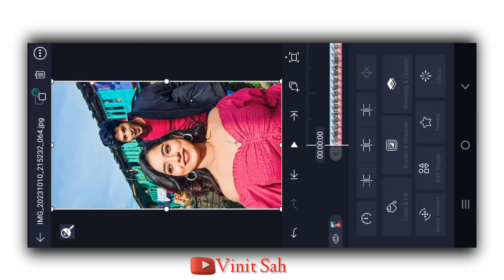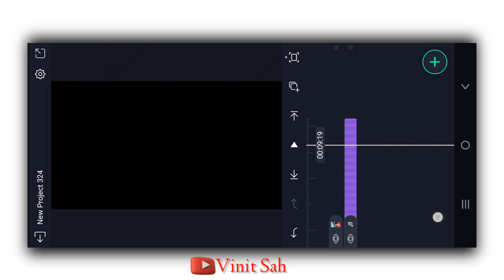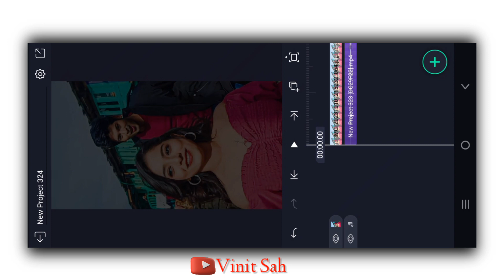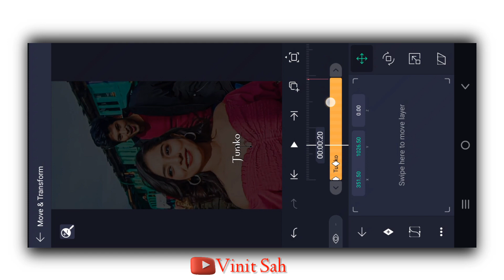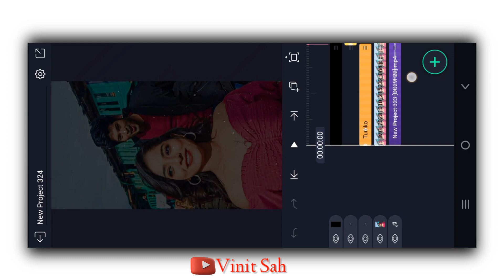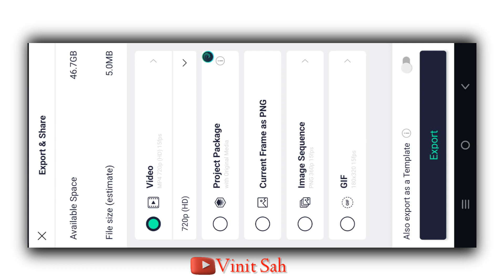🔥Alight Motion Video Editing || New Text Animation Video Editing Alightmotion | Vinit Sah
Is video me main bataya hu ki alightmotion app me new trending lyrics status video editing status video kaise banate hai bahut hi aasani se sikhya hu

🔘Your Quiry⤵️⤵️
alight motion video editing
vinit sah
Rakshabandhan video editing alight motion
alight motion
Reels viral Rakshabandhan alight motion video editing
alight motion text effect
vinit shah
alight motion video editing new
status video kaise banaye mobile se
ek phone me 2 whatsapp kaise chalaye al.

🔘Your Quiry⤵️⤵️